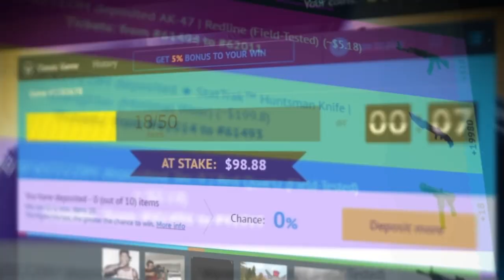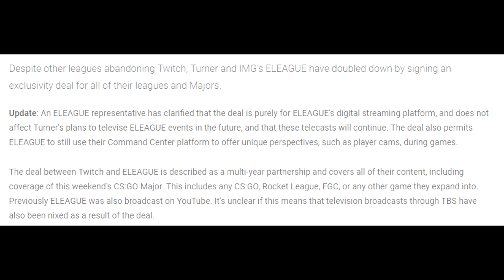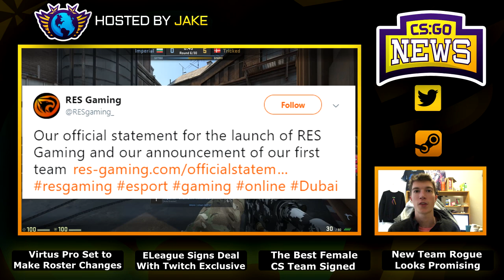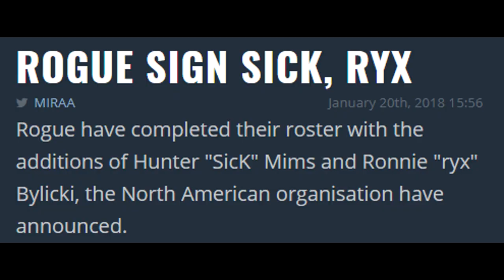Virtus Pro to Replace TaZ and Maybe More! ELeague Signs with Twitch and Best Female CSGO Team Signed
00:21 - Virtus Pro Set to Replace TaZ!
1:21 - VP Going for Kinguin or AGO Players
2:20 - Do Virtus Pro Players Want to be Benched?
4:02 - ELeague Signs Exclusively with Twitch!
5:49 - Stop By for ELeague Major Match Stream Tomorrow
6:17 - The Best Female CSGO Team is Here
6:40 - New Team Rogue Looks Promising